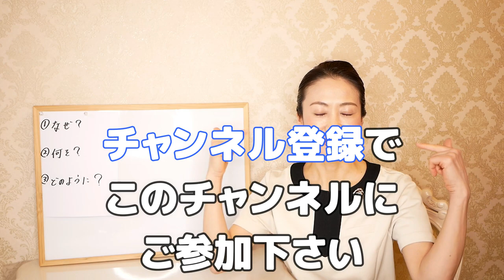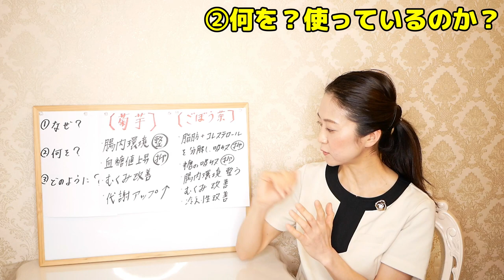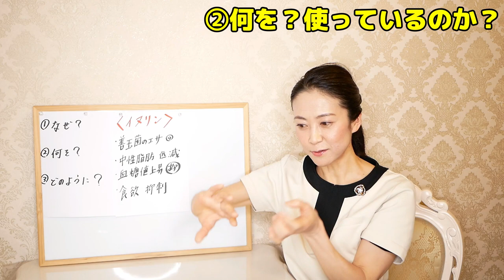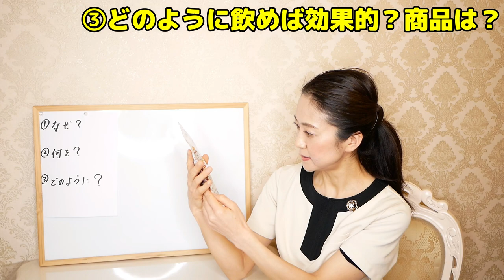【ダイエット】飲んだら痩せるお茶！腸活ダイエットの専門家が解説！オススメのお茶と効果的な飲み方を分かりやすくご紹介します【おうち時間】